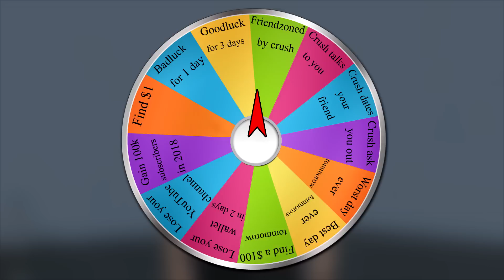10 THINGS IN GTA 5 THAT LOOK DIFFERENT IN OTHER COUNTRIES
TOP 10 THINGS IN GTA 5 THAT LOOK DIFFERENT IN OTHER COUNTRIES!